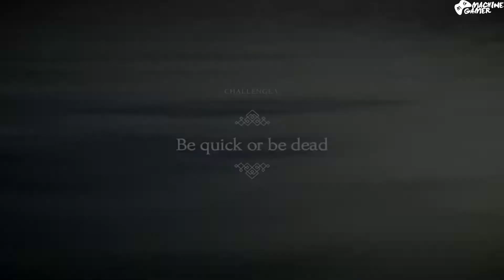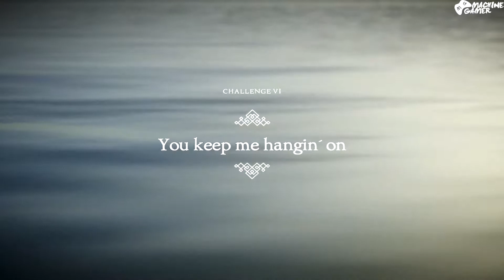UNRAVEL 2 Walkthrough EXTRA 1 - تجربة التحديات في اللعبة/و الله تقرقشت من مخي - Dz [1080p Derdja]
Yo Salem,
عودة مع حلقة جديدة حول لعبة 'أنرافل' في هاته الحلقة راح نكمل اللعبة بنسبة مئة بالمئة، و ذلك بإنهاء التحديات الموجودة في اللعبة و التي مجموعها 18 على ما أعتقد، المهم كاين وحد الأحديات راسك يبدا يدخن، ولا أنا ما نخممش، المهم هاكم شوفو
و ما تنساوش تكملوا الحلقة للأخيرفربما هنالك ما سيعجبك في الأخير و ليس الأول و ترشقلك شكرا مسبقا على المشاهدة
Thanks In Advance.